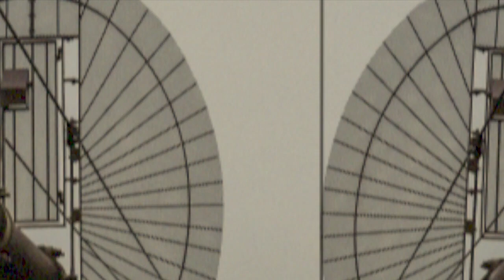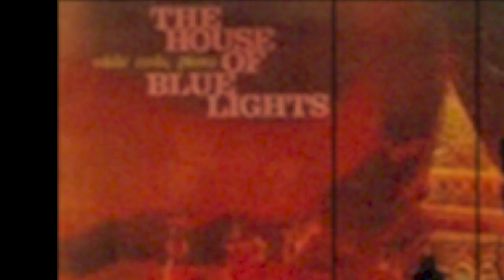【コメント返し】酷評されたエディ・コスタの『ハウス・オブ・ブルーライツ』、片岡義男とタル・ファーロウ、ビル・エヴァンス的般若心経…ほか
先日アップした動画、
「【コメント返し】ジャズマンって、人間のクズでろくでなし？それとセロニアス・モンクと大西順子の《ブリリアント・コーナーズ》」
にいただいたコメントへのアンサーです。

▼1月29日のジャズ／ザ・ハウス・オブ・ブルー・ライツ（エディ・コスタ）

▼カフェモンマルトル